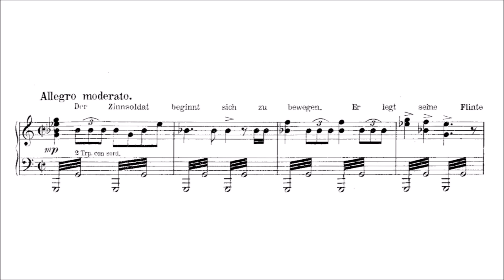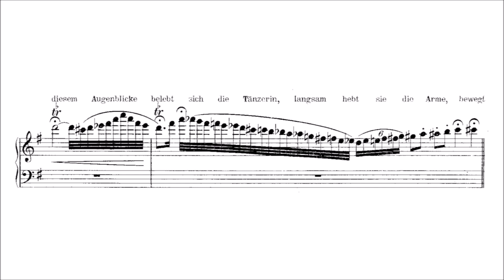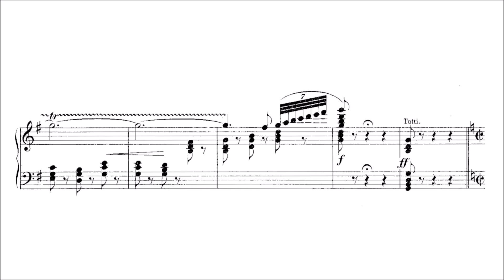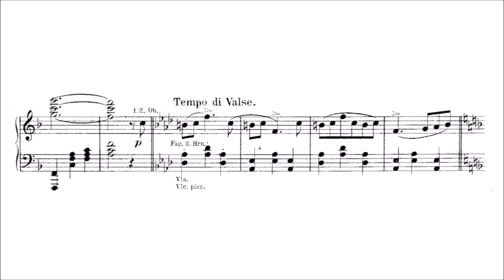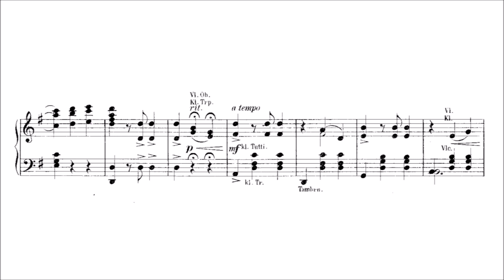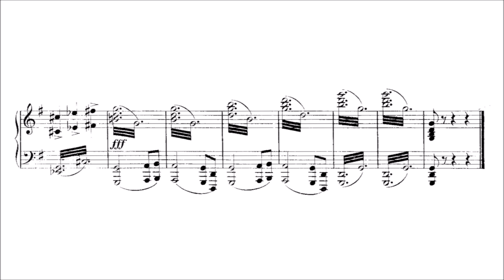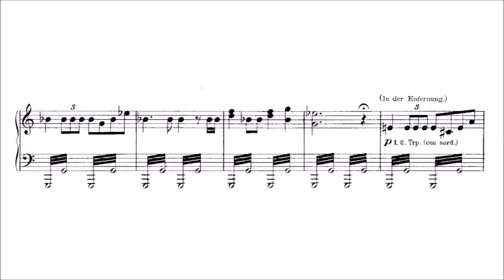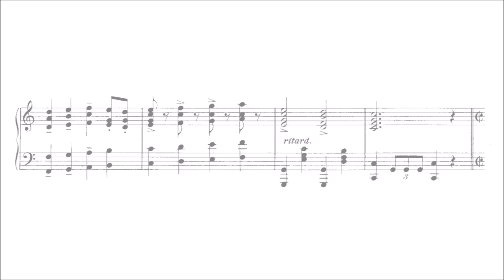Oskar Nedbal – Andersen (selection)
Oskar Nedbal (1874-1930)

Andersen (1912)
selection from the Ballet

Tin Soldier and Ballerina [00:00]
Valse I [03:24]
Ballabile (Dance of China Figurines) [06:42]
Chinese Waltz [08:54]
Entr'act [12:11]
Polka [17:40]
The Fortress / Tin Army [19:58]